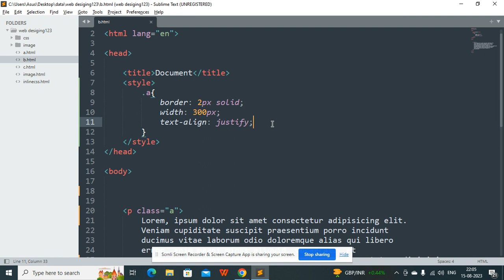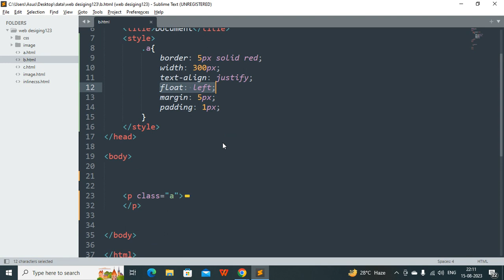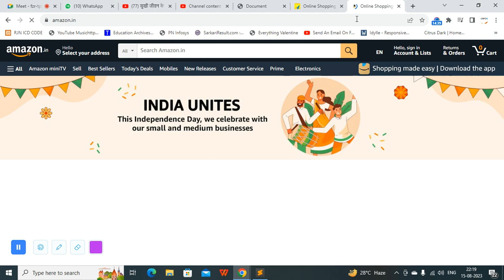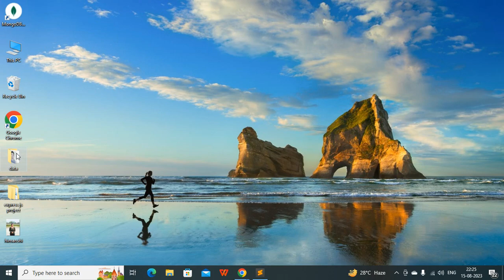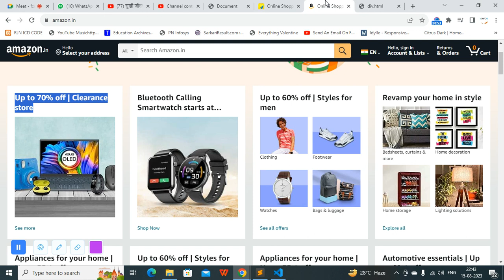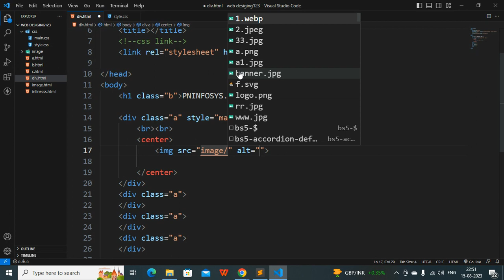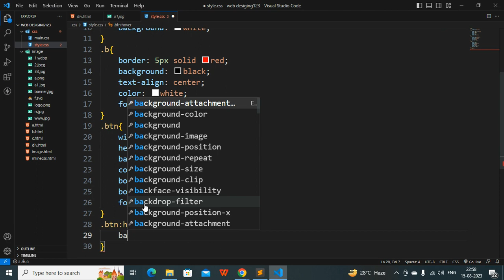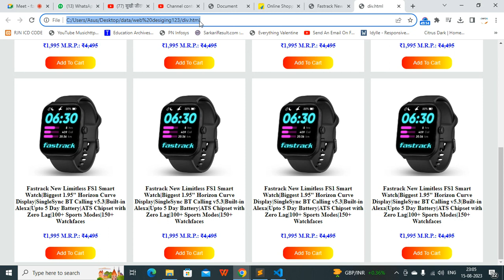html and css part 7 Hindi